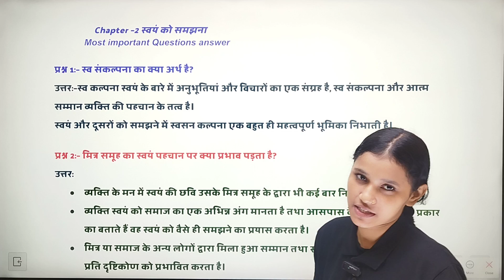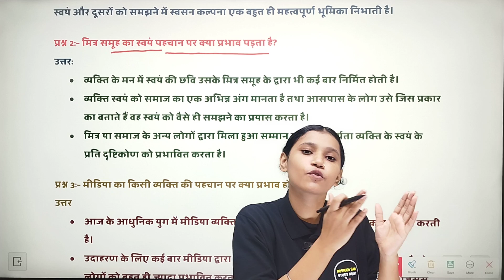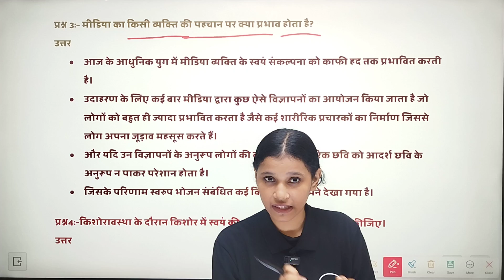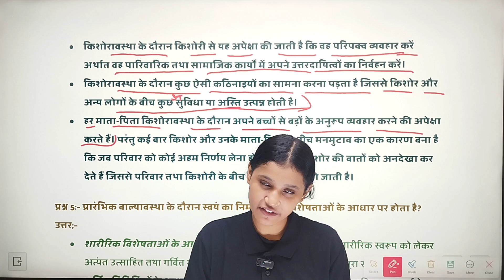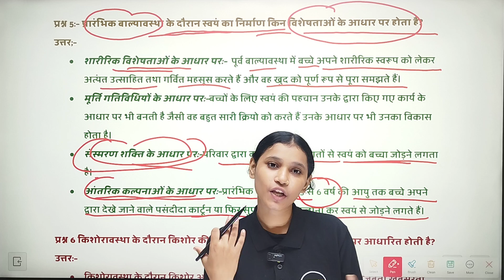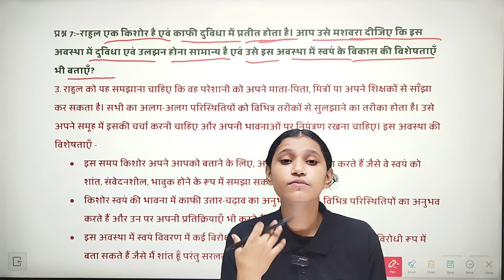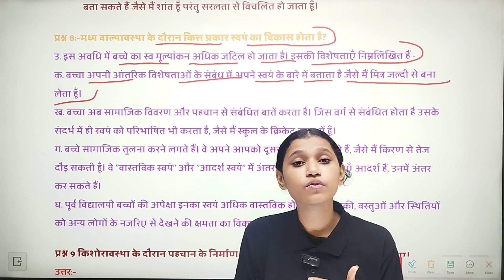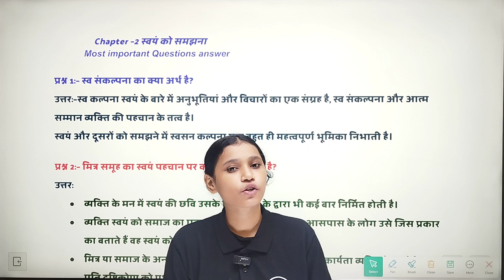Class 11 Home Science Chapter-2 स्वयं को समझना Most Important Question Answer By Komal Mam